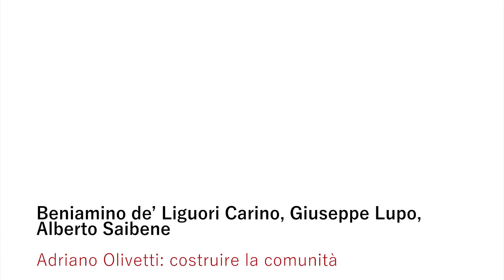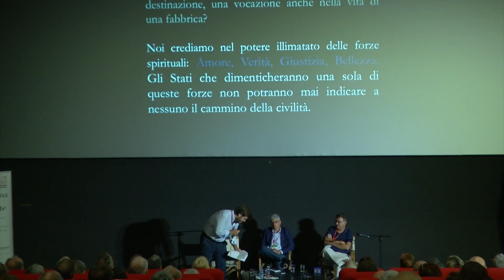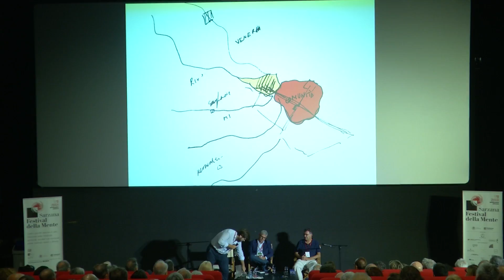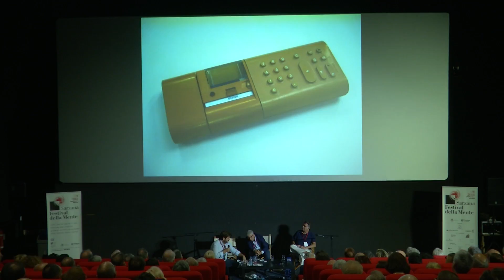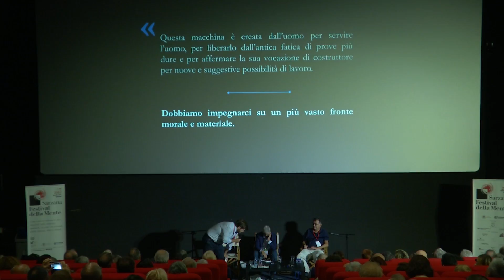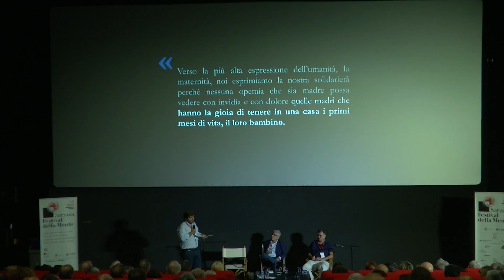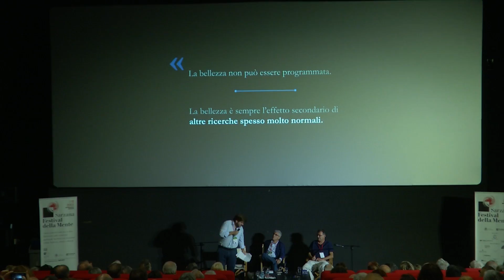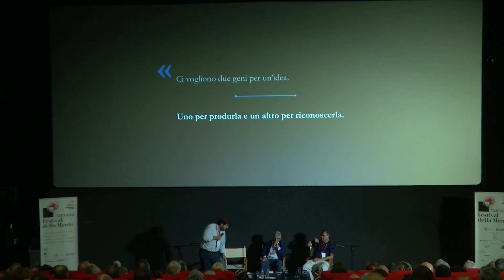Festival della Mente 2018 - Beniamino de' Liguori Carino, Giuseppe Lupo, Alberto Saibene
Adriano Olivetti: costruire una comunità